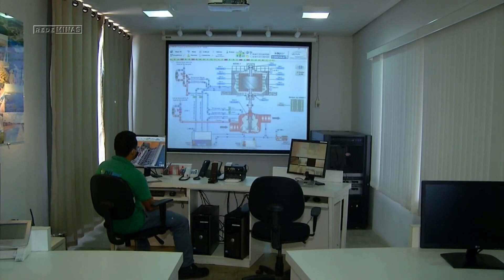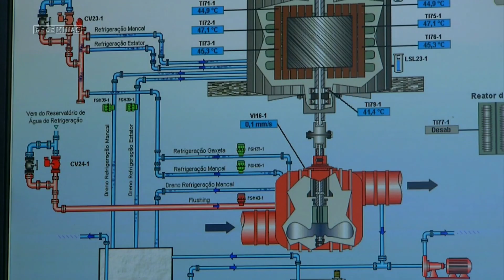BOMBAS QUE IMPULSIONAM O PROGRESSO - RIOSDEMINAS - CHICÃO DAS GERAIS - EPISÓDIO 3 - JORNAL MINAS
Você conhece o Jaíba? No terceiro episódio da série RiosdeMinas, temporada ChicãodosGerais, você vai conhecer o projeto de engenharia e preservação ambiental que transformou o norte do estado.